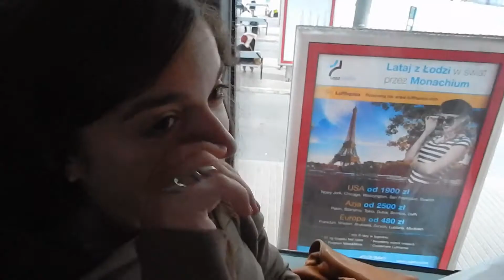Berlin aka 7DW/OW Part 2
I wasn't there.